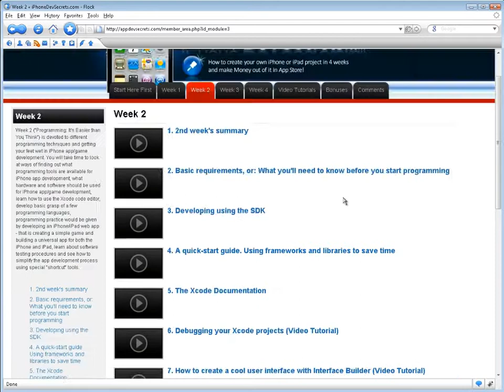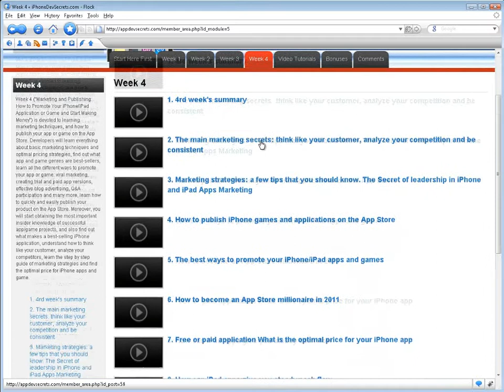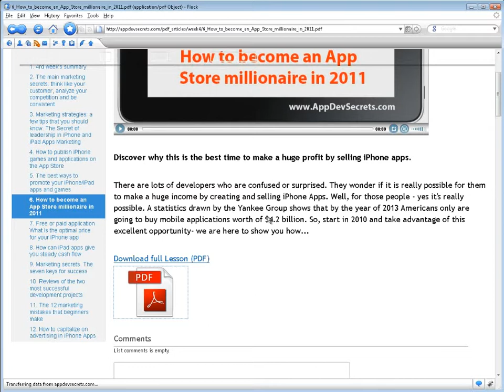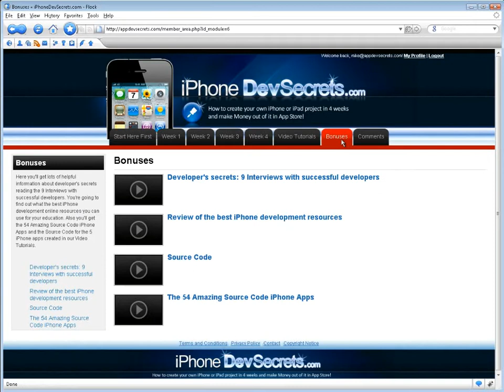how to create profitable iPhone Apps & games with no skills!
Hi there

It's Mike, iPhone game and App developer.

Let me ask you this

Do you want to discover how to create iPhone apps easily with no
programming experience and learn from some of the top iPhone app
developers to get your app created and sold in App Store?

Have you ever dreamed of creating your own great game or application
for iPhone or iPad with no programming skills and hit pay dirt with it
in the App Store?

I bet you have!

But first let me put the money where my mouth is. Let me login to my
apple developer account in real time and show the latest sales.
This is exactly how I made $ 63,896.21 USD last month selling my
iPhone Apps & Games

Mike,
iPhone & iPad Game/App develop

P.S. You really don't want to miss the boat. The reason is most people
will never realize how easy it is to make your own app. They believe
in a myth that it is just WAY too difficult to start and you need too
much money and top level programming skills for that. Well I am here
to finally get that out of your head!

P.S.S. Want on board the iPhone Gold Rush? Remember,  the early bird